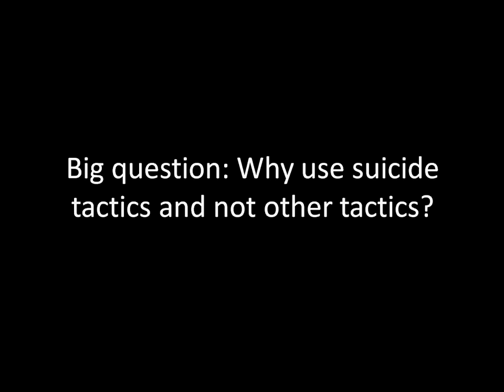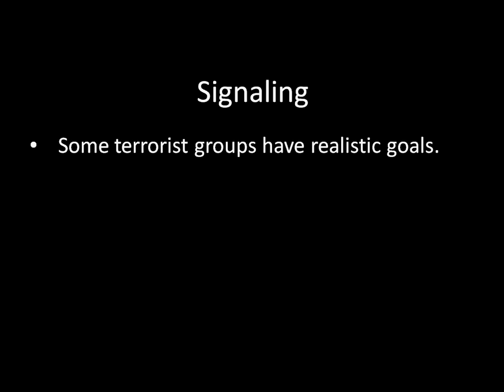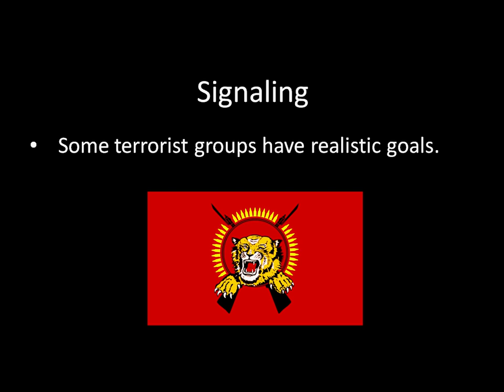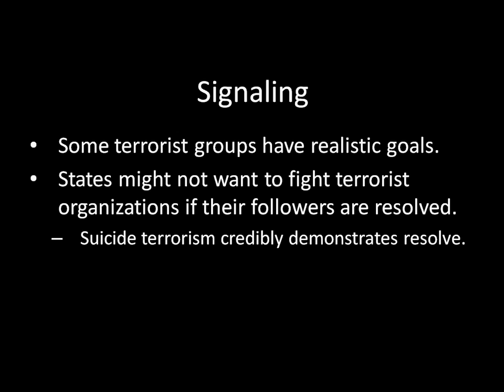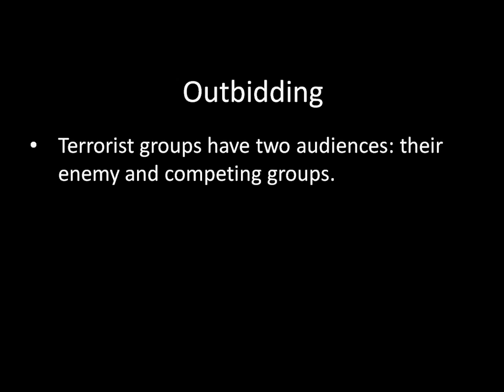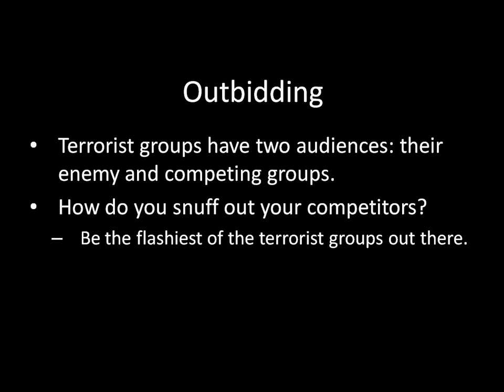International Relations 101: Why Suicide Terrorism?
Why do terrorist organizations use suicide tactics when they could opt for a less costly alternative? We look at three explanations: strategic benefits, signaling, and outbidding.